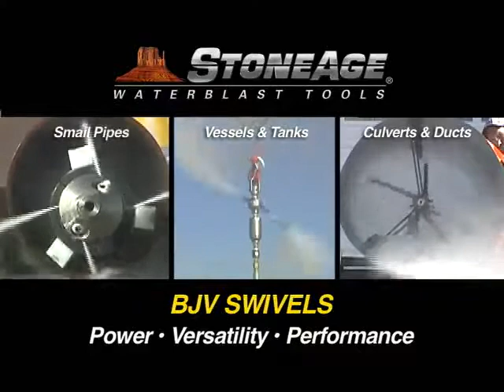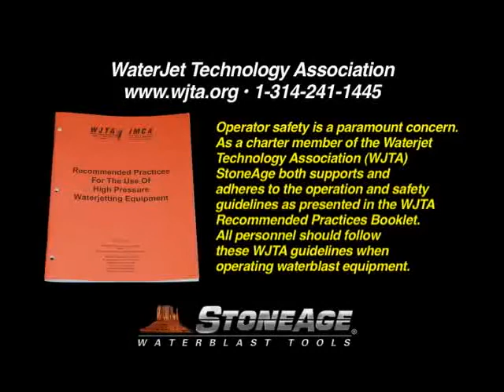Центраторы от компании StoneAge для очистки труб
Центраторы от производителя StoneAge (США) используются для фиксации положения форсунки по центру трубы при очистке с помощью машинам высокого и сверхвысокого давления.